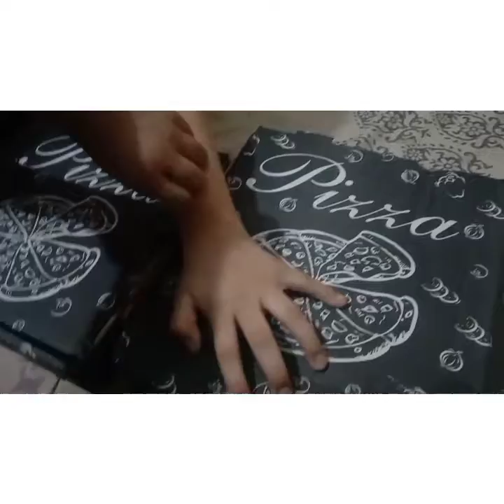pizza 🍕 ymmmy 👌 nice video amal anaya vlock channel subscribe 👍🔔 plzz